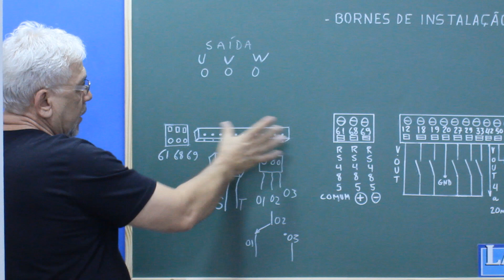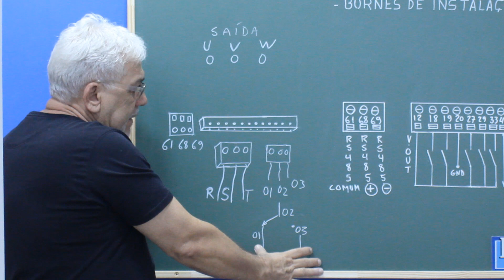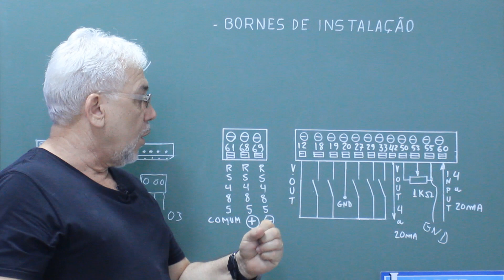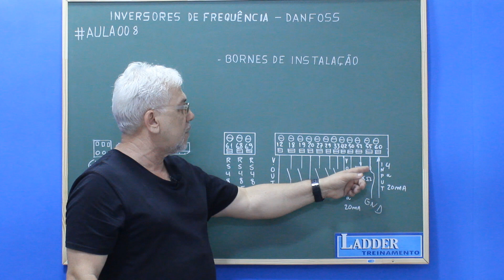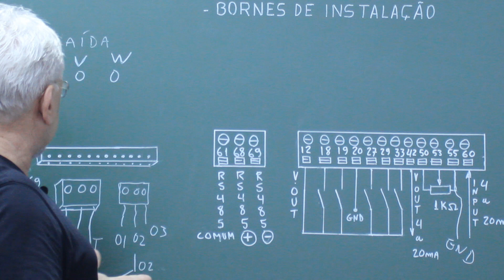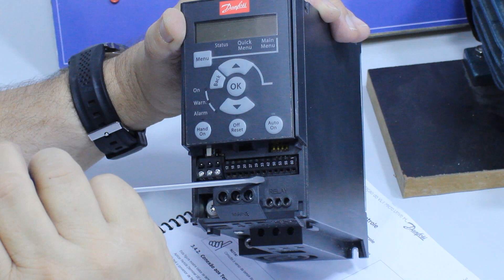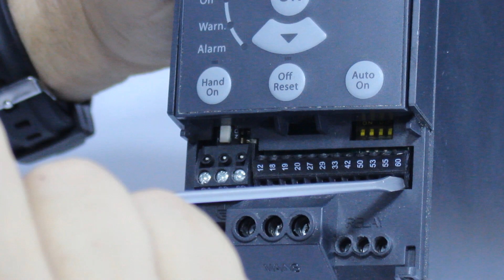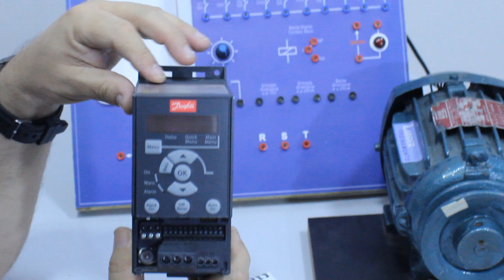Curso de Inversores de Frequência | Aula#008 - Detalhes de Instalação inversor DANFOSS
Detalhes sobre a instalação física dos Bornes. Entradas digitais, Saída digital, entradas analógicas, saída analógica.

Veja Também Vídeos Sugeridos !!!